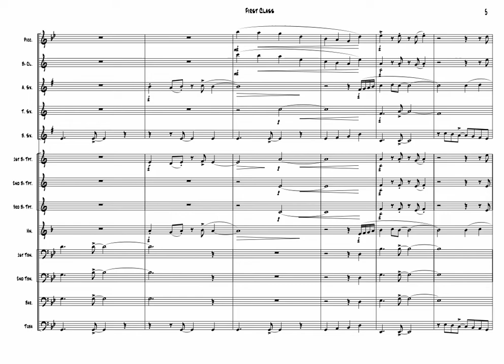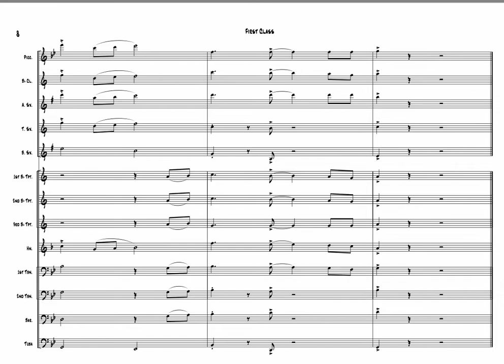First Class - Marching Band Arrangement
First Class as performed by Jack Harlow, Arr. by Jason Cumberledge